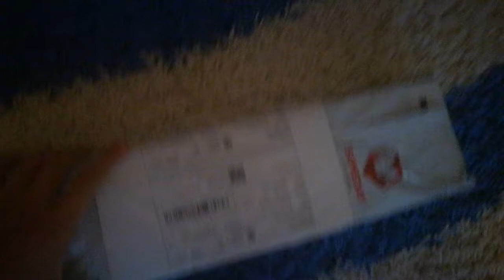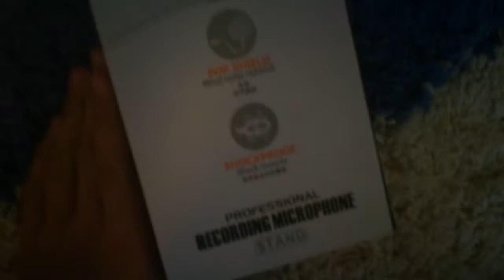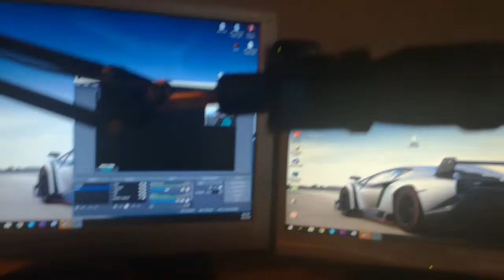UNBOXING BRAT MICROFON !